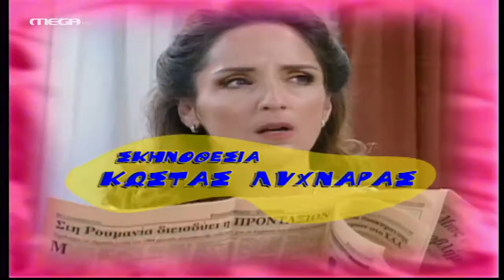Δέκα λεπτά κηρυγμα Επεισόδιο 2